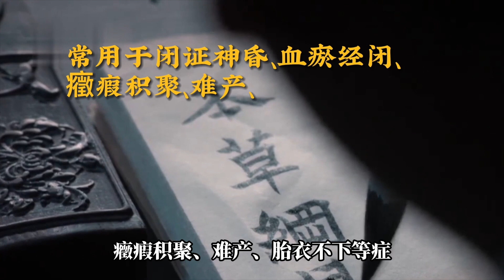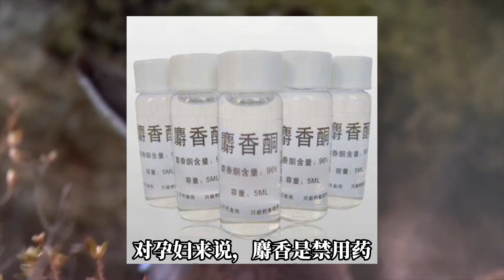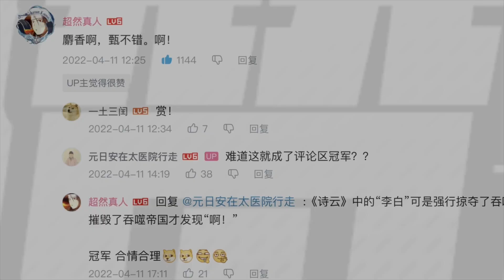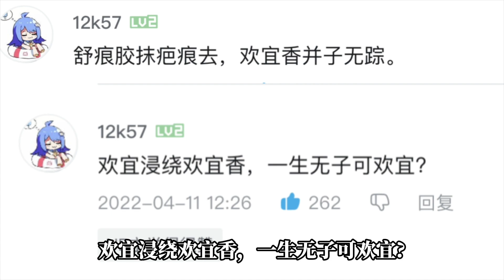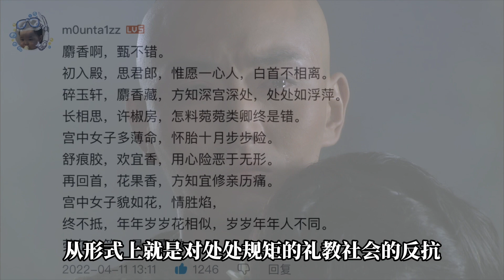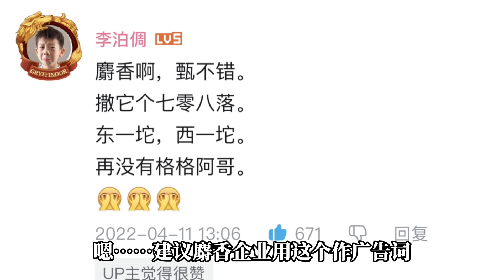麝香，真的那麼避孕嗎？正經中醫來告訴你，並以“麝香”為題作詩100首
重點推薦！！泣血之作！【甄學千金方】系列持續更新！